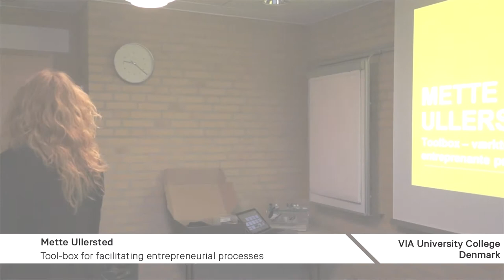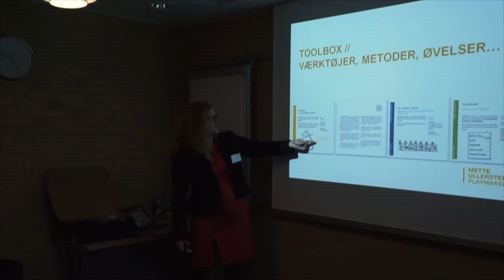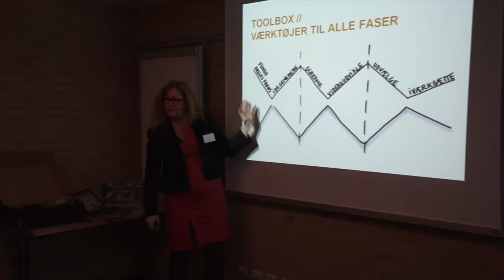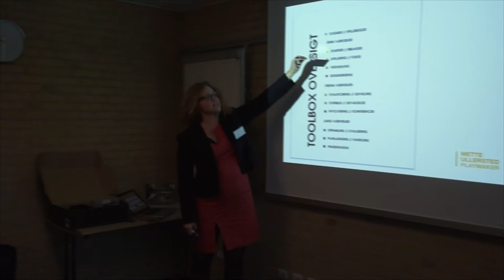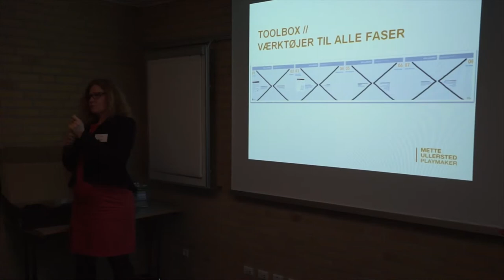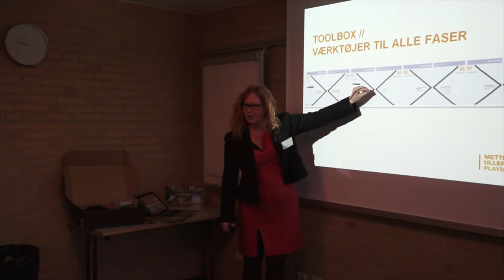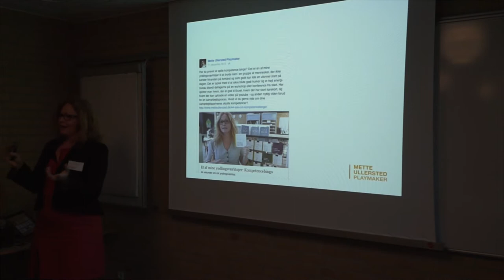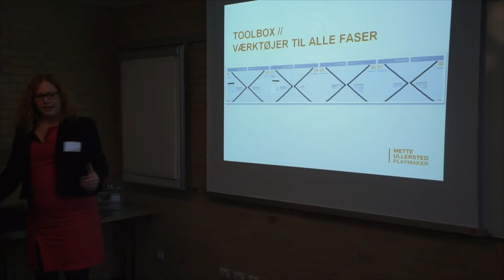Mette Ullersted -Toolbox for facilitating entrepreneurial processes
- Ready to Rock Entrepreneurship Education & Centers

European Networking Conference on
Entrepreneurship Education helt in January 2015 in Horsens, Denmark

Networking conference for lecturers, researchers and practitioners from European higher educational institutions.

The intention of this unique networking conference was to create a forum for conversations, interaction and sharing knowledge and experiences at a peer-to-peer level amongst lecturers and researchers. Our aim is to co-create new perspectives and opportunities for entrepreneurship teaching in Europe.

The networking conference included the following three areas:

1. Entrepreneurship research: Research & development within teaching

2. Entrepreneurship teaching:
Experiments, new methods and new types of exams

3. Student incubator and start-ups:
Curricular and non-curricular activities.